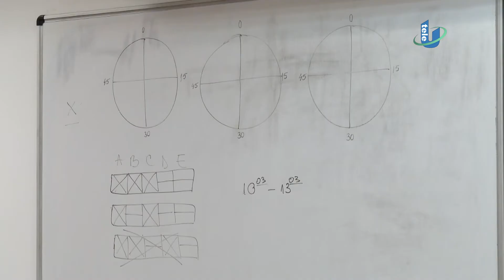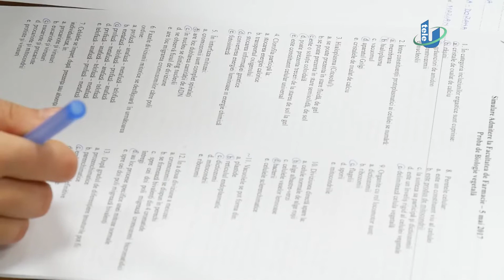TeleU: Simularea examenului de admitere 2017 - UMFT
Universitatea de Medicina si Farmacie  „Victor Babes” din Timisoara a organizat simularea examenului de admitere in cadrul Facultatilor de Medicina Generala, Medicina Dentara si Farmacie. Examenul de simulare a constat intr-un test grila in urma caruia elevii de liceu au avut ocazia sa-si evalueze cunostintele acumulate.